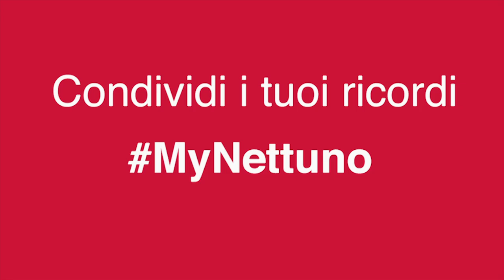Nettuno: la parola ai restauratori 3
Alice studia all’ISCR e nel video ci racconta la sua esperienza, che cosa ha imparato stando in cantiere e come è stata accolta da Bologna.

L’intervento di restauro sulle superfici della fontana del Nettuno è realizzato dall’Istituto Superiore per la Conservazione ed il Restauro in forma di cantiere didattico e vede impegnati gli allievi del corso di Laurea magistrale in conservazione e restauro della Scuola di Alta Formazione dell’ISCR. Partecipano al restauro alcuni studenti dell’Università di Bologna che seguono un analogo percorso di studio presso la sede di Ravenna.
Oltre 30 allievi operano sotto la guida continuativa di 12 docenti restauratori, del personale tecnico scientifico dell’istituto e con il supporto costante degli esperti scientifici dei laboratori di biologia, chimica, fisica e prove sui materiali dell’ISCR.